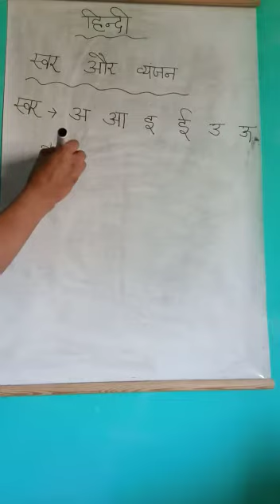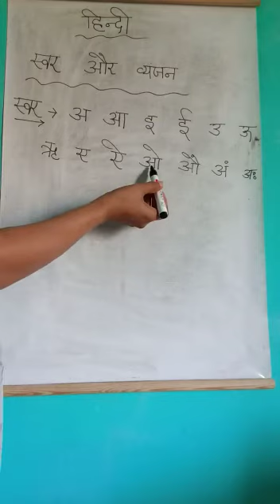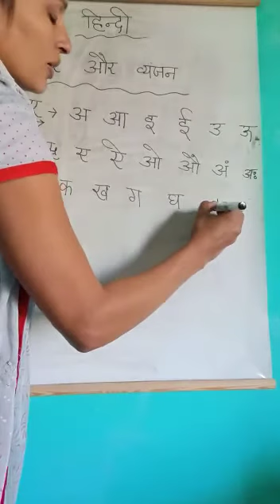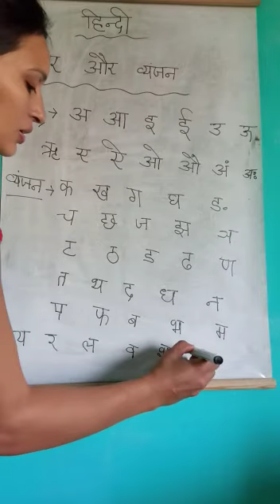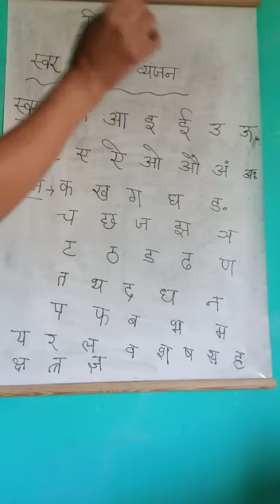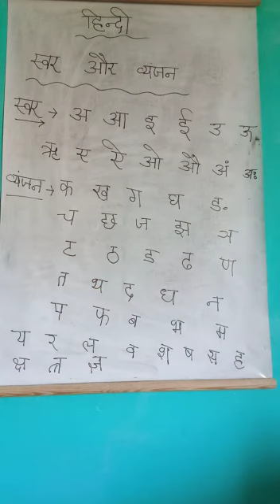LKG HINDI 0312 (3)